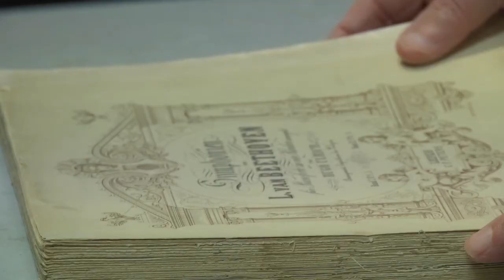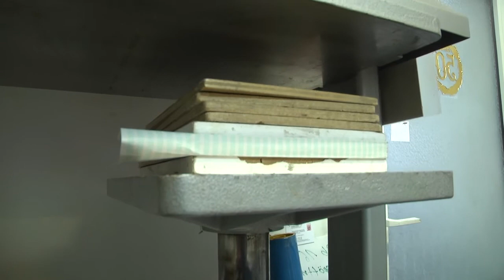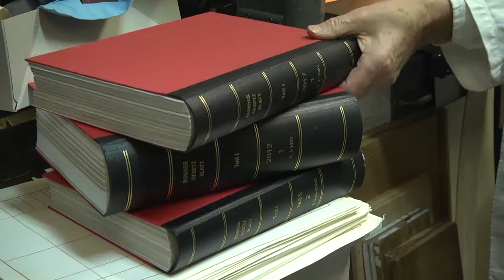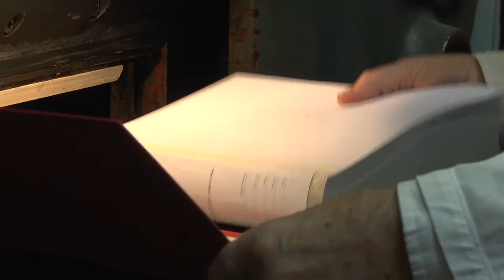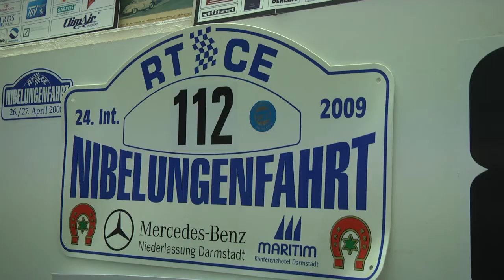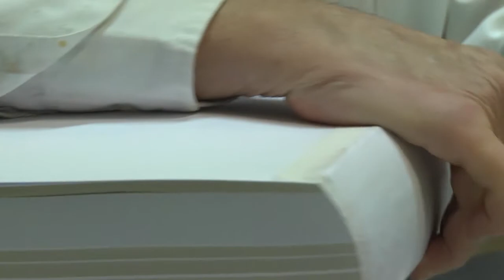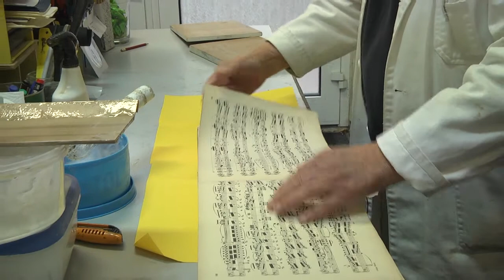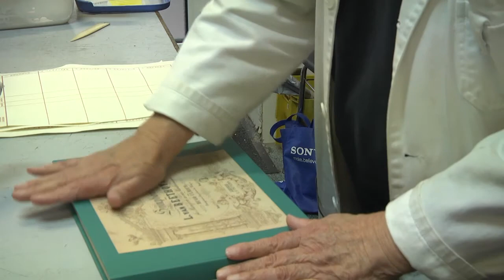Die Brüder Sorajewski - Buchbinder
Seit 1965 existiert in der Herderstraße in Wiesbaden eine Buchbinderei, die von den Gebrüdern Sorajewski traditionell betrieben wird.

Siegfried Sorajewski erzählt im Filmbeitrag: „Wir waren Flüchtlinge aus Ostpreußen, gestrandet im kleinen Nassau an der Lahn, und haben eben die Lehrstellen genommen, die es damals gab“. Auch der jüngere Bruder Günter lernte das Gleiche. Die Brüder fanden nach der Ausbildung rasch eine Arbeit, wollten sich lieber selbstständig machen und fanden 1965 die kleine Werkstatt in der Herderstraße. Mit den Jahren wurde die Kundschaft kleiner: Es gibt nur noch wenige Kanzleien oder Firmen, die ihre Unterlagen regelmäßig zum Einbinden bringen. Heute kommen hauptsächlich Kunden mit antiquarischen Büchern, die sie neu eingebunden haben möchten.

Nach dem Tod beider Brüder 2020 und 2021 ist das Geschäft Geschichte.

Ein Film von Harald Kuntze mit Unterstützung von Dorothee Lottmann-Kaeseler, gefördert durch das Kulturamt der Landeshauptstadt Wiesbadeb